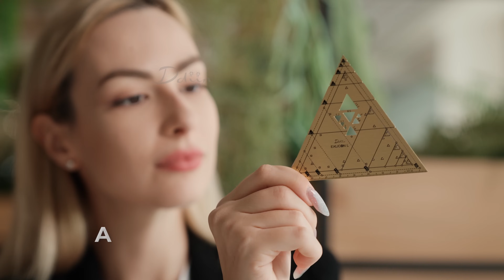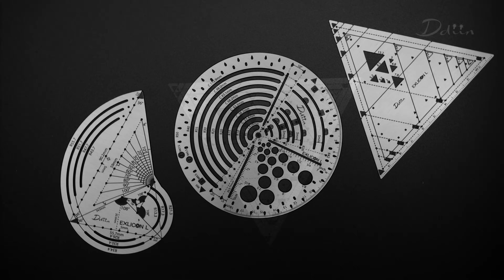Exlicon L- Precision Golden Ratio Tools for Art and Geometry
A Golden Ratio Tool Set comes in three different shapes that include features for drawing geometric shapes and degrees in golden ratio.

Feel the need of many tools when trying to draw something in golden ratio?

What is the Exlicon L?
This portable and multifunctional stainless steel tool combines golden spirals, angle measurements, a triangle ruler, 2mm & 3mm marker lines, a parabolic curve, the golden triangle, the golden ratio, and radiating lines for versatile and precise measurements and markings.

We aim to design a portable tool for individuals who engage in daily designing and drawing including graphic designers, artists, architects, and travelers.